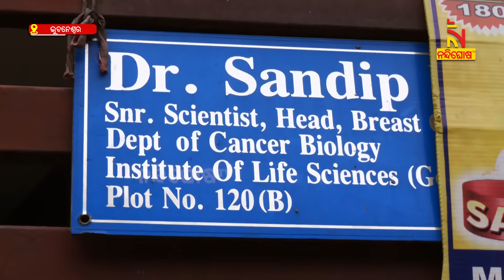ILS ବୈଜ୍ଞାନିକ ସନ୍ଦୀପ ମିଶ୍ରଙ୍କ ମୃତ୍ୟୁକୁ ନେଇ ତାଙ୍କ ଶାଳୀ ଦେଲେ ଚାଞ୍ଚଲ୍ୟକର ବୟାନ ..| NandighoshaTV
ILS ବୈଜ୍ଞାନିକ ସନ୍ଦୀପ ମିଶ୍ରଙ୍କ ମୃତ୍ୟୁକୁ ନେଇ ତାଙ୍କ ଶାଳୀ ଦେଲେ ଚାଞ୍ଚଲ୍ୟକର ବୟାନ ..

* DishTV Channel No: 1367
* Airtel Digital TV Channel No: 611
* TATASky Channel No: 1779
* Hathw@y Channel No: 731
* NXT Digital Channel No: 16
* SITI Channel No: 17 & 458
* GTPL Channel No: 719
* SUN Direct Channel No: 667
* Asianet Channel No: 219